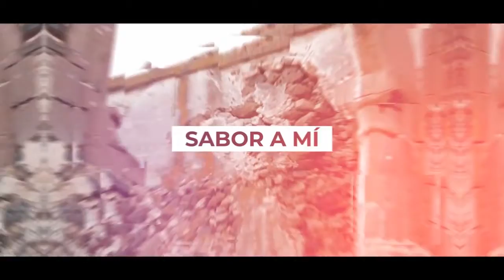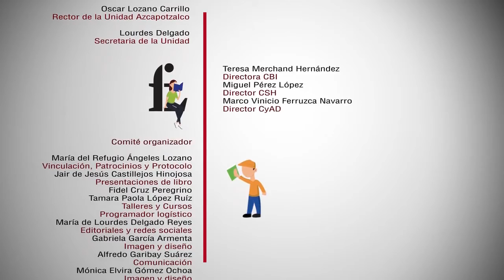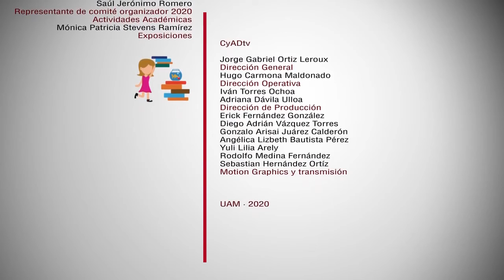Raíces mexicanas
Alfredo García Macano presenta "Raíces mexicanas"